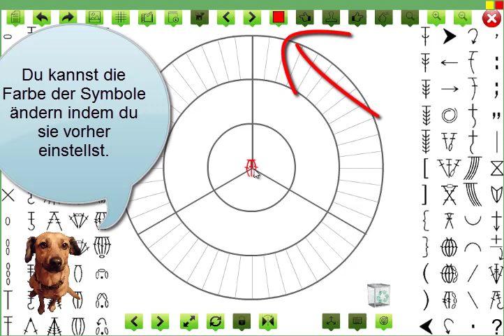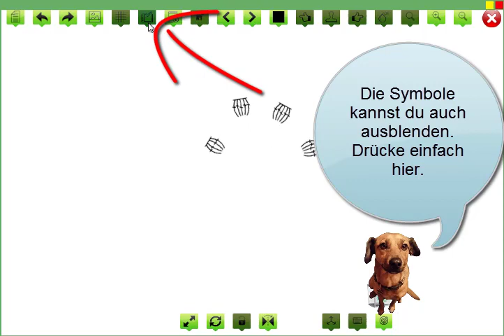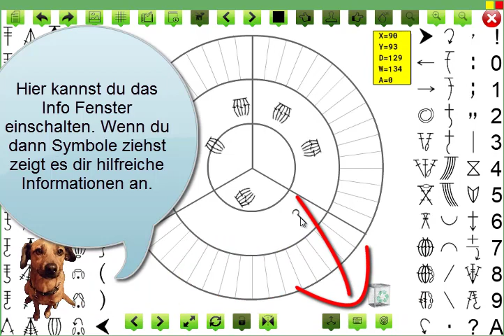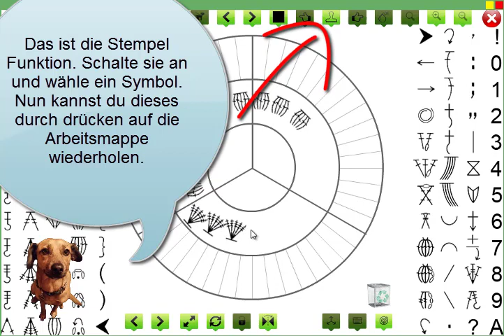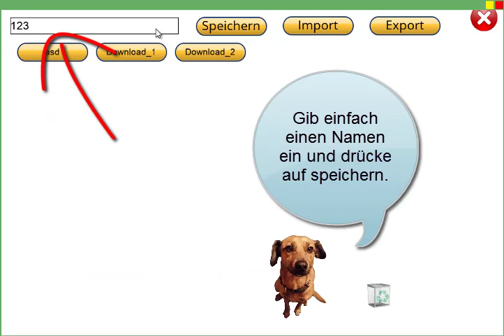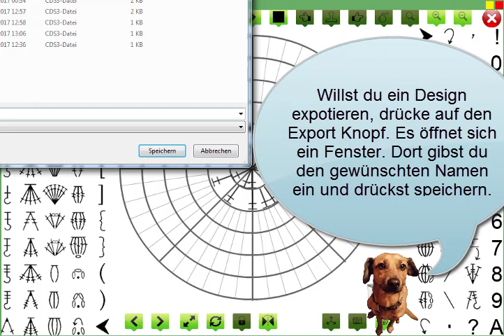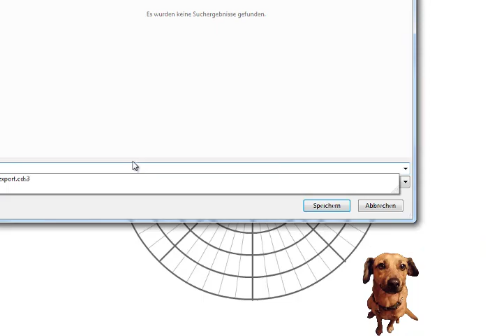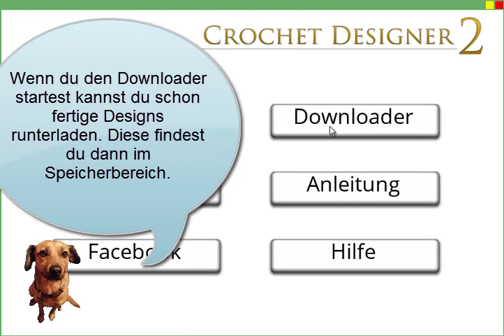Häkelschrift Designer 2- Crochet Designer 2 - Erste Schritte - Anleitung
Anleitung für den Häkelschrift Designer 2 - Crochet Designer 2